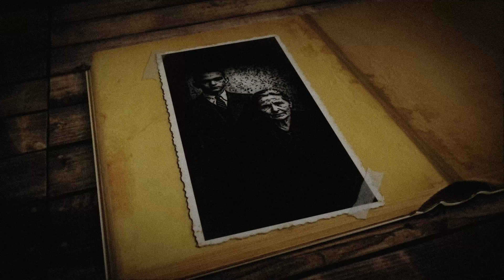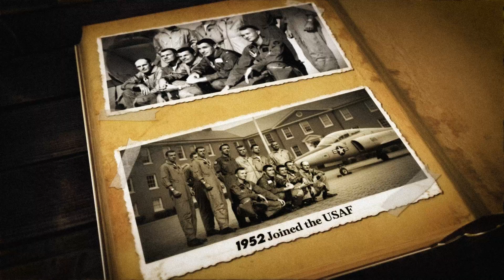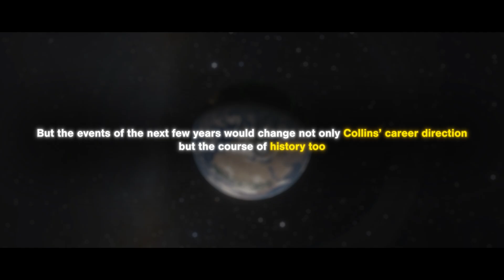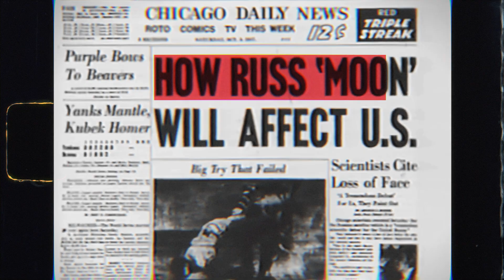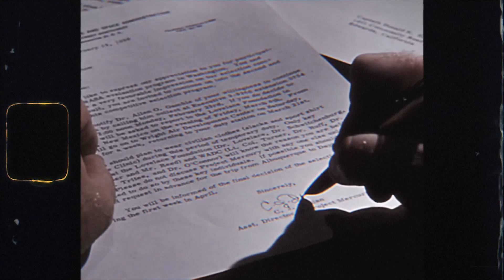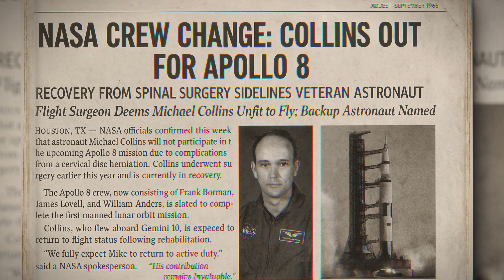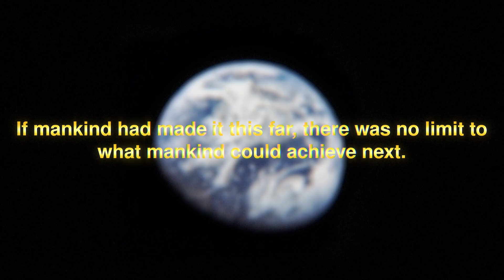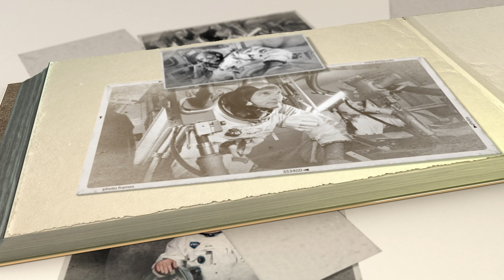Michael Collins: The Most Isolated Space Man in History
The Spaceman Who Shocked NASA/The World's Loneliest Spaceman

For 47 minutes, he was the most isolated astronaut in history. As Apollo 11 vanished behind the moon, Michael Collins was cut off from all of humanity, utterly alone in the command module. In the profound silence, with only the stars for company, NASA braced for a psychological crisis. But his reaction wasn't what anyone expected. He wasn't terrified or driven mad by the solitude. The truth of what he felt and saw in that absolute void is what truly stunned mission control and redefines our understanding of human potential. What did he discover in the silence?

Space, Apollo, Apollo 11, Astronaut, NAsa, rocket, space exploration, space travel, launch, moonwalk, man on the moon

The Man Who Was Truly Alone
47 Minutes of Absolute Solitude
The Loneliest Man in History
Alone on the Dark Side: The Michael Collins Story
Not Since Adam: The Solitude of Michael Collins
The Forgotten Man of Apollo 11
What Michael Collins Saw Alone
The Secret of the Command Module
The Apollo 11 Astronaut History Forgot
The View From the Other Side
The Third Man's Perspective
The Peaceful Isolation of Michael Collins
Why He Was Glad to Be Left Behind
The Man Who Never Walked on the Moon (And Was Fine With It)
A Giant Leap for Mankind, A Quiet Moment for One Man
The Tranquility of Being the Loneliest Man Alive
The Most Important Man on Apollo 11
The Guardian: Michael Collins's Vital Mission
The Man Who Held the Keys to Come Home
Without Him, They Would Have Been Stranded
The Architect of the Return: Michael Collins
A Tiny Earth in a Velvet Sky: The Collins Legacy
In the Shadow of the Moon
The Silent Partner of Apollo 11
One Man, One Module, An Infinite View
The World's Loneliest Man
Collins: The Third Astronaut
The Command Module Pilot's Secret
Michael Collins: Alone in the Void
The Other Face of the Moon